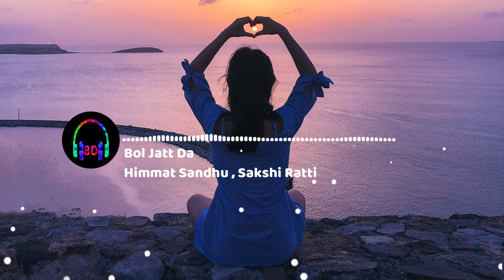Bol Jatt Da(8D Audio) Himmat Sandhu | Sakshi Ratti 🎧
Song : Bol Jatt Da
Singers : Himmat Sandhu & Sakshi Ratti
Lyrics : Sarab Ghumaan
Edit & Colorist : Gobindpuriya
DOP : Sukh Kamboj
Line Producer : Aman Pro
Makeup : Sukha Guru Makeup
Ad : Sunny & Bupinder Ghuman
Photography & BTS : Gurdas Studios (Navdeep,Jashan,Gurwinder)
Social Media Promotions : HOT (Hub Of Talent)
Directions : Parth & Gurdas
Produced By : Gunbir Singh Sidhu, Manmord Sidhu